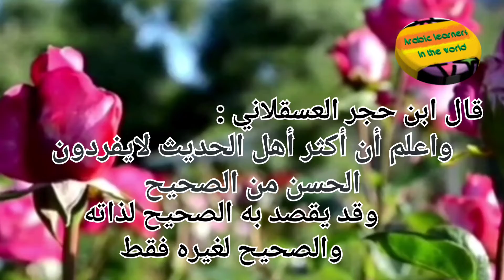الحديث_الصحيح الحديث_الحسن علماء_الأزهر live لايك علم_الحديث حب_الحديث تابعوني تابعني تابعونا